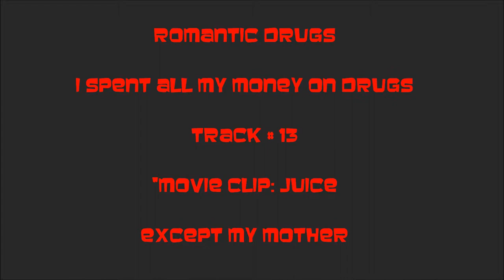Romantic Drugs-Except my mother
I SPENT ALL MY MONEY ON DRUGS-Demo/Album
Track # 13
"Except my mother"
Freesing/freeflow/Unwritten lyrics